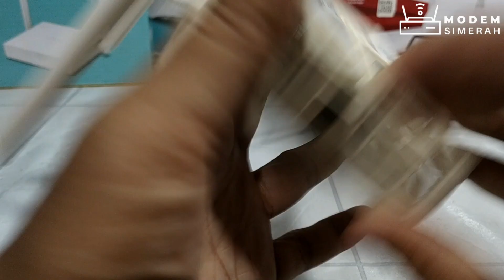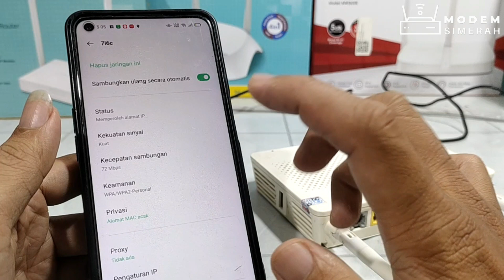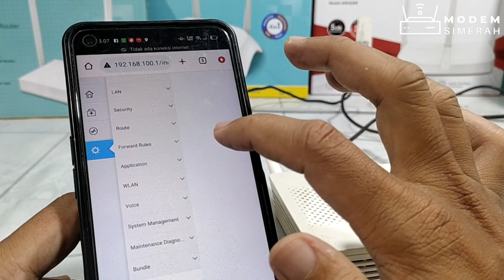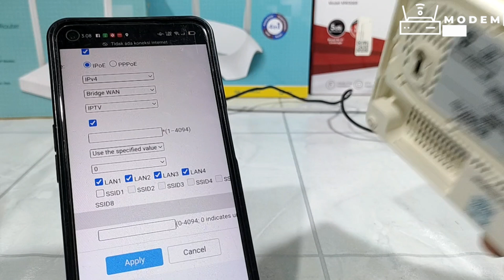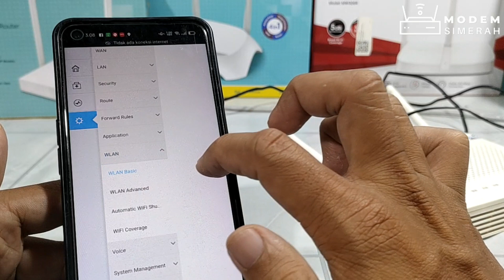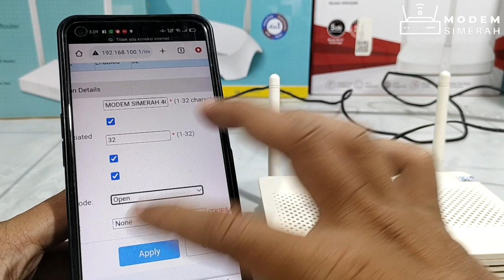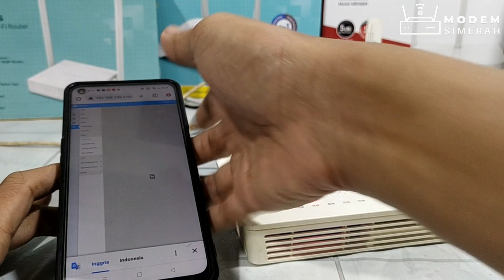Cara Setting Router Huawei HS8145C5 Sebagai Access Point Sampai Sukses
Kontak kami :
☎️ 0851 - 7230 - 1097 / Wa Only